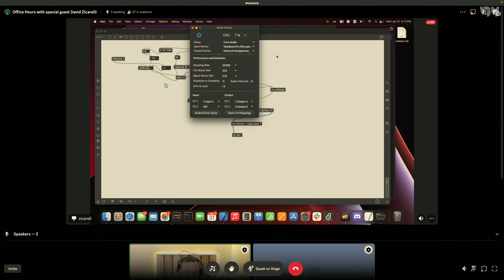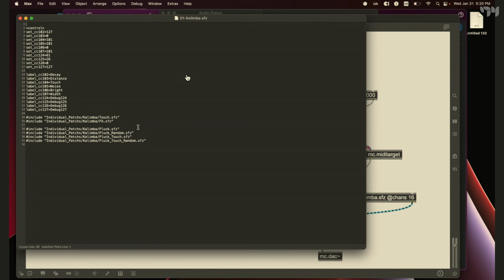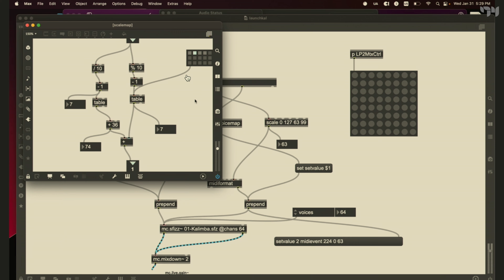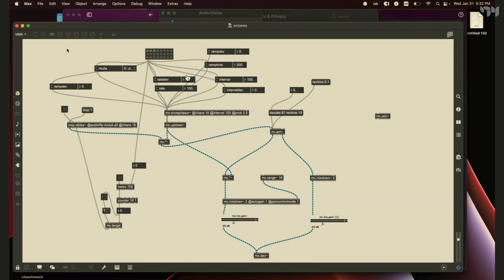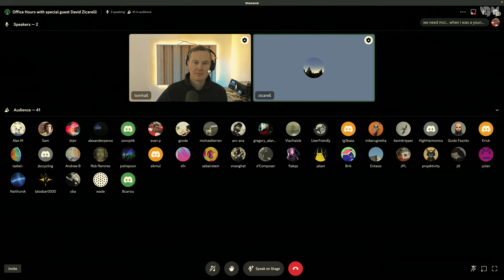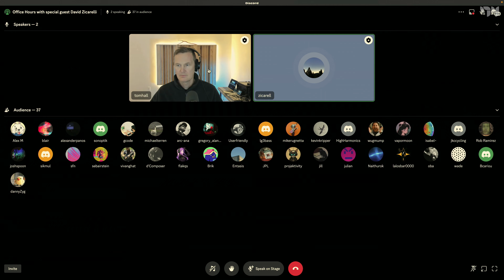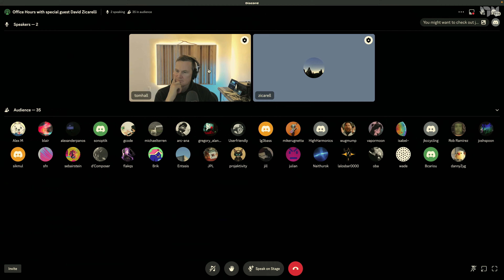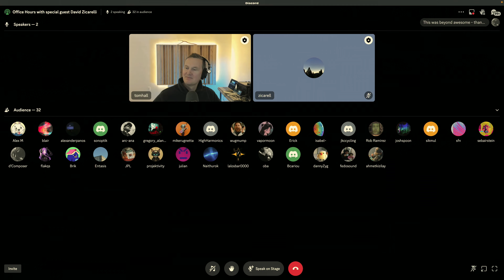David Zicarelli 01312024 - Discord Office Hours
Max Discord Office Hours Livestream recording 01312024 with special guest David Zicarelli (Cycling '74 CEO)